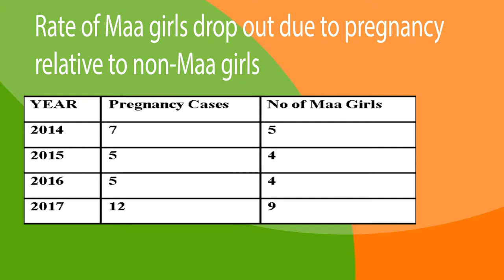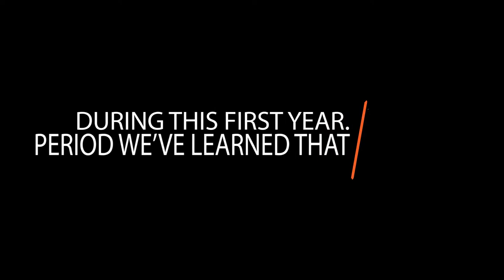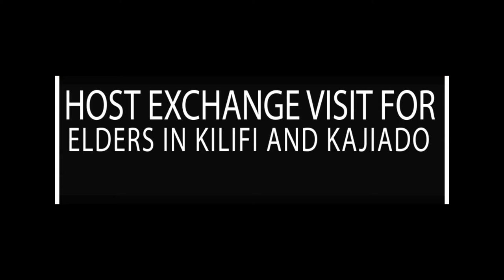Bringing in the Voices of Elders 2018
Follow TICAH and our partners in Kilifi and Kajiado as we explore how to better protect and support our elders and our young girls while also respecting our cultures.